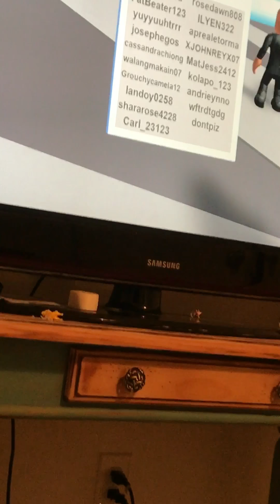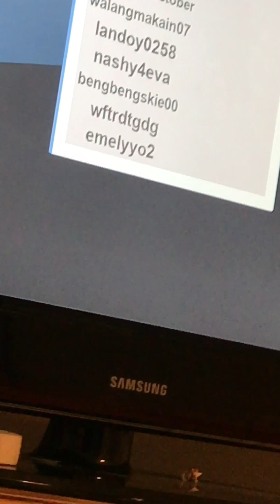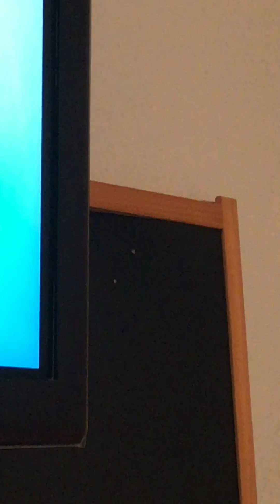SHE ATTACKED ME!!!!!